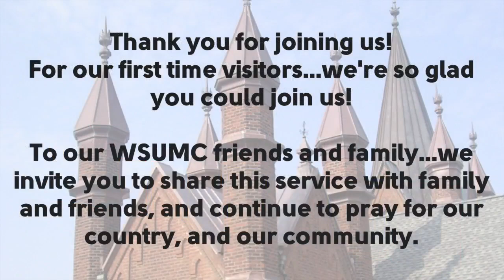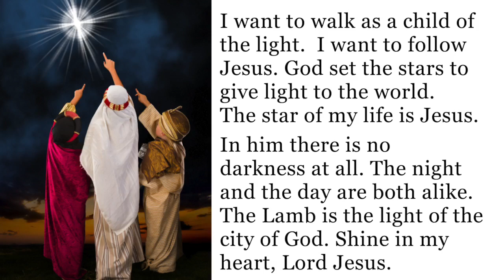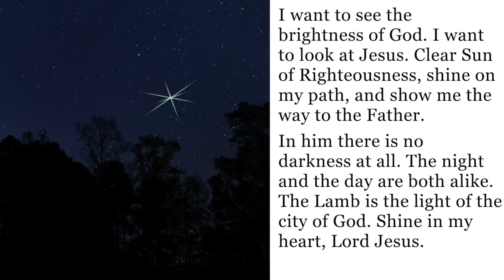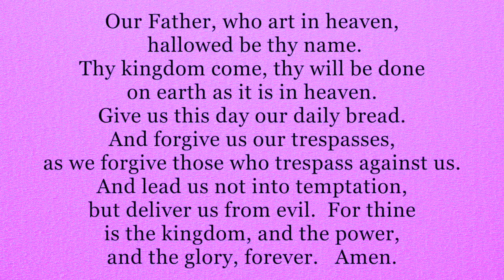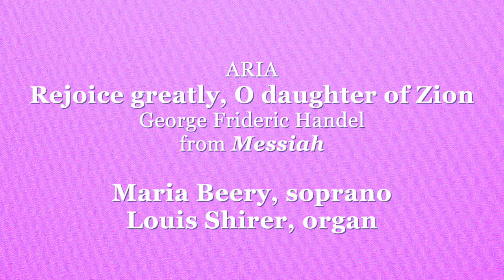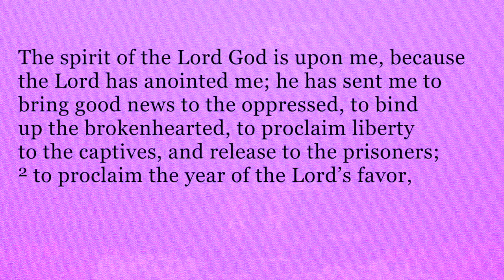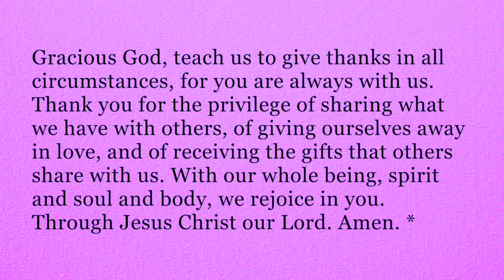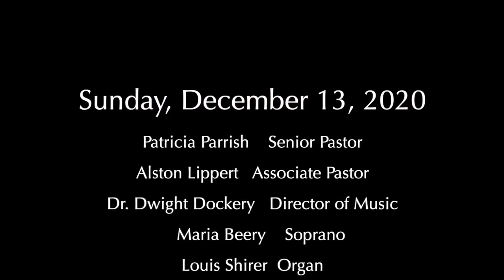Sunday, Dec. 13, 2020 Digital Service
Washington St. UMC Service for Dec. 13, 2020. Pre-recorded. WSUMC, 1401 Washington St., Columbia, SC 29201. One License A-731720.

5:09 Welcome
8:23 Call to Worship
9:04 Lighting of the Advent Wreath
10:21 Hymn 206 I want to Walk as a Child of the Light (Maria Beery, soprano; Louis Shirer, organ)
12:25 Pastoral Prayer
13:17 The Lord's Prayer
13:52 Old Testament Lesson
15:03 ARIA; Rejoice greatly, O daughter of Zion (Maria Beery, soprano; Louis Shirer, organ)
20:10 Epistle Lesson
21:16 Sermon
32:50 Prayer of Response
33:27 Carol 224; Good Christian Friends, Rejoice (Maria Beery, soprano; Louis Shirer, organ)
34:46 Benediction